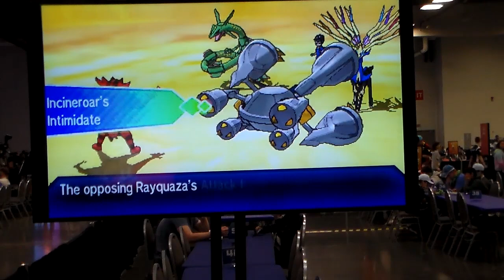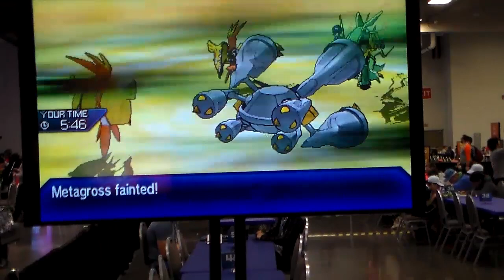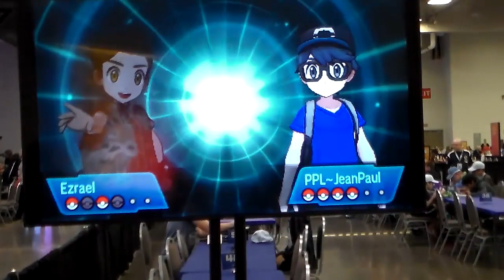VGC '19 Internats, D2 R3 - Jonathan Evans vs. Jean Paul Lopez Buiza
Watch Jonathan Evans (Ezrael) play Jean Paul Lopez Buiza in day 2, round 3 at the 2019 North American International Championships.
G1: 1:13
G2: 8:03

Ezrael's Team Preview: Rayquaza / Kyogre / Metagross / Tapu Koko / Mimikyu / Incineroar
Jean's Team Preview: Amoonguss / Incineroar / Tapu Koko / Kartana / Rayquaza / Xerneas